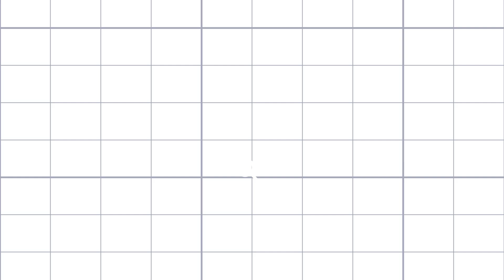БРАТЬЯ ЗАПАШНЫЕ о борьбе со страхами, детстве и нюансах профессии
Отважные укротители львов, храбрые дрессировщики. Такими братья Запашные были не всегда! О детстве, борьбе со страхами и, конечно, тонкостях и нюансах профессии звёзды рассказали нам

Включайте, чтобы набраться мужества 💪